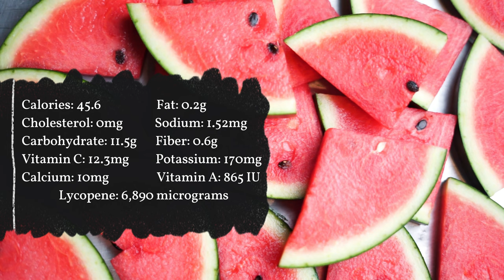5 benefits of watermelon | Nutritional benefits of watermelon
Watermelon is one of the most loved fruits of summer. So what are the nutritional values of watermelon? Is it healthy to eat watermelon seeds or peels? What are the benefits of consuming watermelon for our body? In this video, you will learn how important watermelon is for our health as well as being a juicy and delicious fruit. We covered the following topics in the video:
• Watermelon Nutrition Facts
• Are watermelon seeds or skins good for you?
• Helps you stay hydrated
• Maintain a healthy weight
• Protects against disease
• Supports eye health
• Relieves muscle pain
• Helps skin health
• Tips for Consuming Watermelon
• A Quick Review
After watching this video, you will see that watermelon is not only a fruit, but also a superfood. We will also give you practical tips on how to consume watermelon to benefit from its health benefits. If you love watermelon or want to eat healthy, don't miss this video!
You can share your opinions and questions in the comment section below the video. We wish you healthy days!

Chapters;

00:00 Intro
00:19 Watermelon Nutrition Facts
01:02 Are watermelon seeds or rinds good for you
01:27 Helps you stay hydrated
01:44 Maintain a healthy weight
02:15 Protects against disease
03:00 Supports eye health
03:24 Relieves muscle soreness
03:45 Aids skin health
04:16 Tips for Consuming Watermelon
05:25 A Quick Review
05:45 Outro